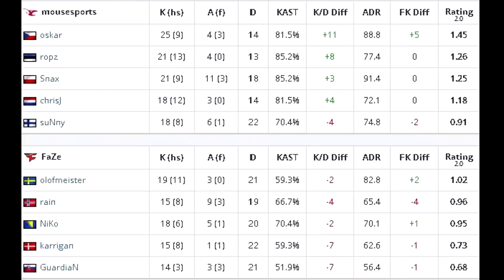Faze vs Mousesports | Map2 | DreamHack Masters Stockholm 2018 | Best Moments | Highlights | CS:GO